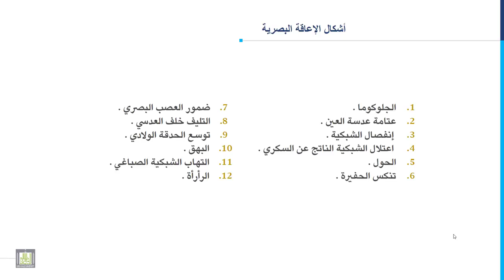مدخل إلى التربية الخاصة | 4-4 | أشكال الإعاقة البصرية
المقررات المفتوحة
الدرس الرابع : أشكال الإعاقة البصرية
1. الجلوكوما.
2. عتامة عدسة العين.
3. إنفصال الشبكية.